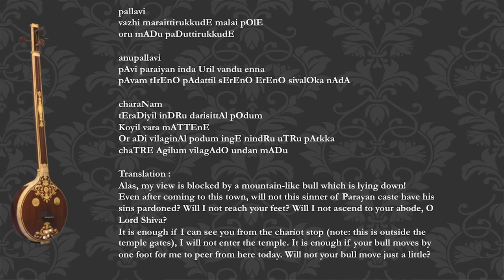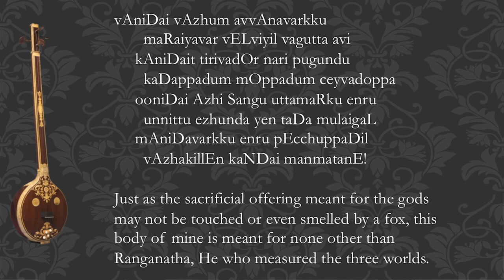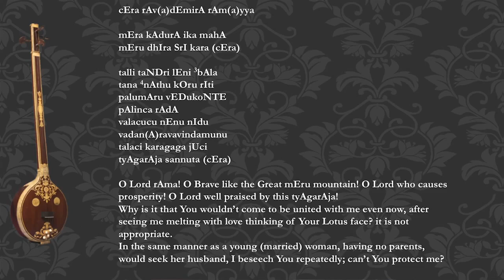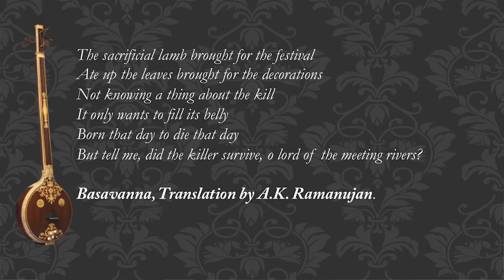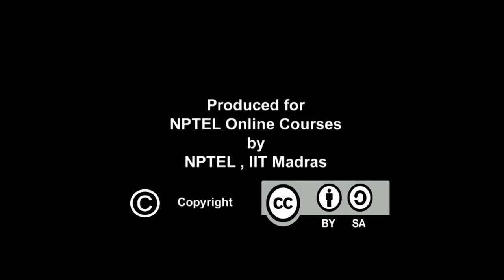Bhakti & Carnatic Music:Metaphor,World view &Yearning in Carnatic compositions